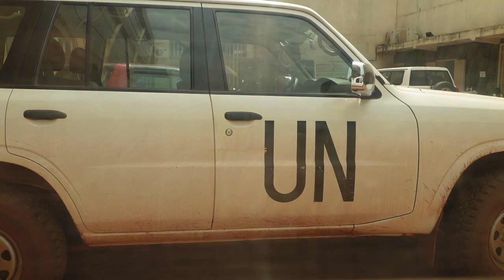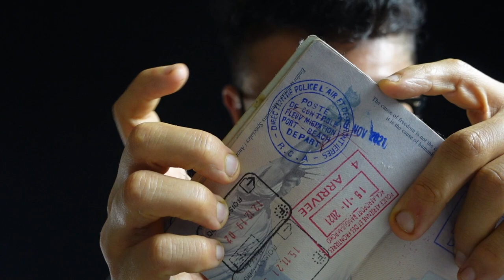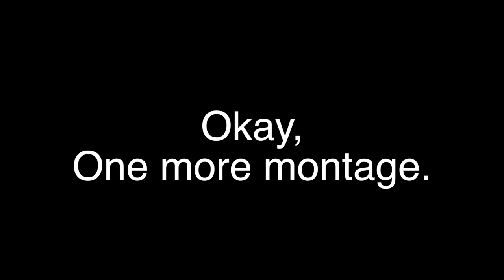What is it like in the Central African Republic?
This trip was one of the most memorable ones I have ever taken. If you ever decide to visit, I hope this video serves as a reference for the Central African Republic.

Ce voyage etais l'un des les plus mémorables que j'ai fait. Si vous décidez de visiter, j'espère que cette vidéo servira de référence à la République centrafricaine.

1905 N Wilcox ave, # 432